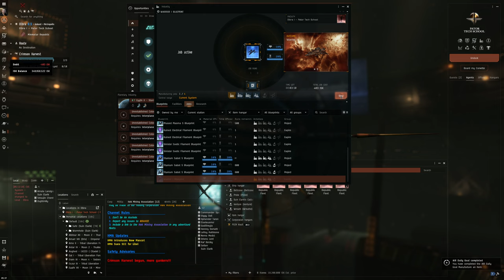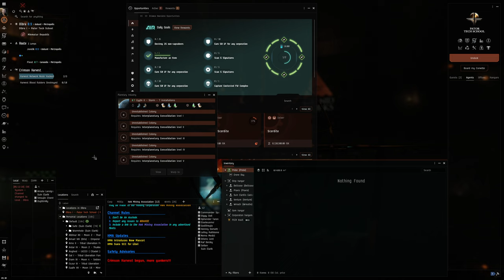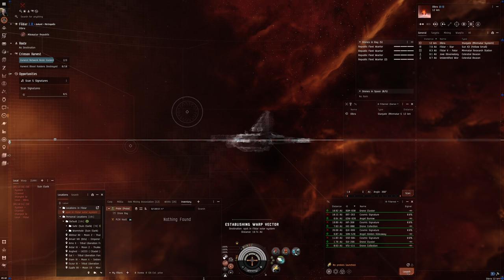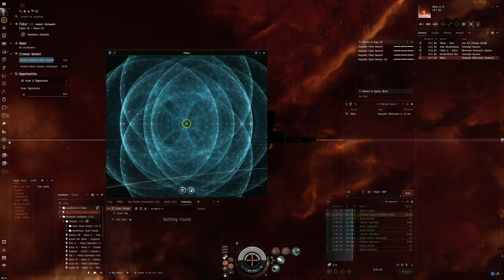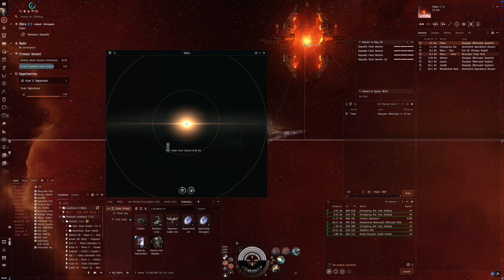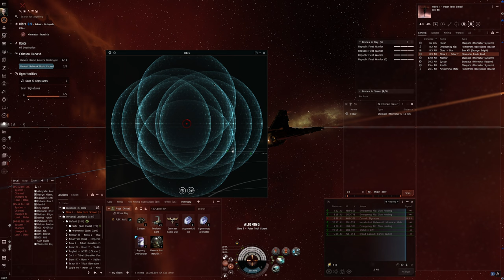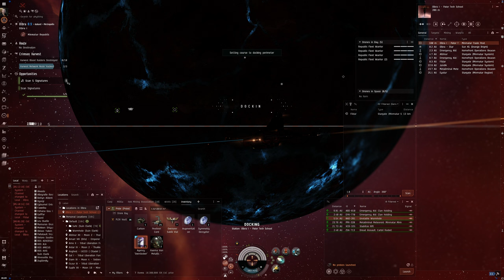Hello World: EVE Online Alpha Experience, Day 803